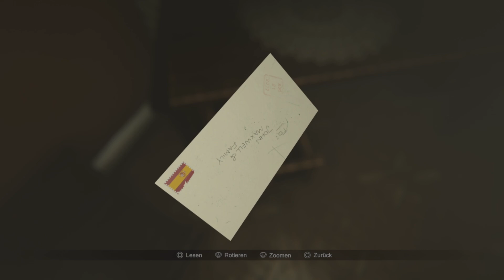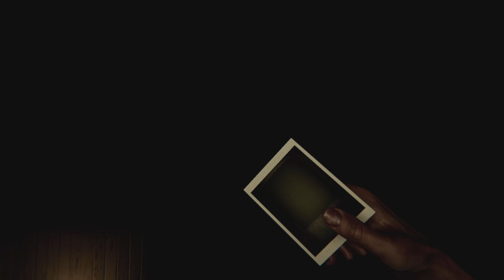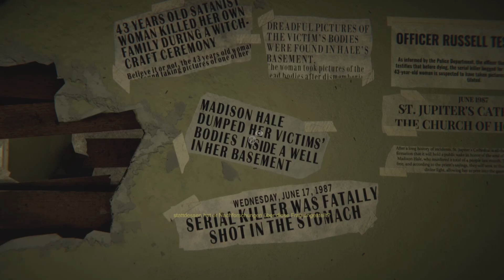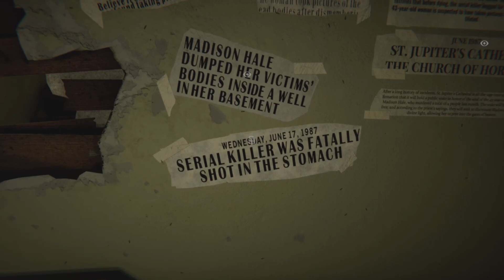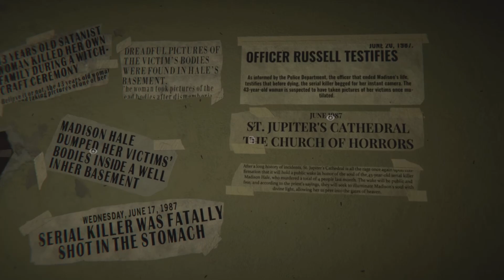MADiSON Platin-Let's-Play #01 | Bilder und Fotos (deutsch/german)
Haloween rückt immer näher, also wird es langsam wieder Zeit für Horrorspiele! Den Anfang macht MADiSON, wo wir in die Rolle von Luca schlüpfen, der scheinbar von seinem Vater gefangen genommen wurde. Was könnte den Vater dazu veranlasst haben? Warum ist das Haus, in dem sie sich befinden so verwahrlost? Und warum scheint Lucas Verstand ihm ständig Streiche zu spielen, die immer schlimmer werden? Gehen wir diesen Fragen gemeinsam auf den Grund und holen uns zudem alle möglichen Trophäen ab.